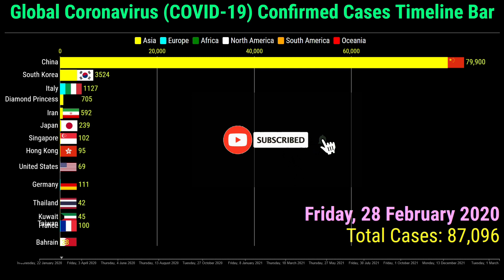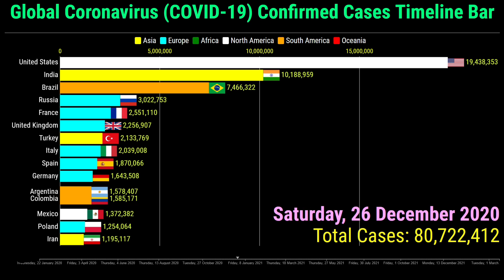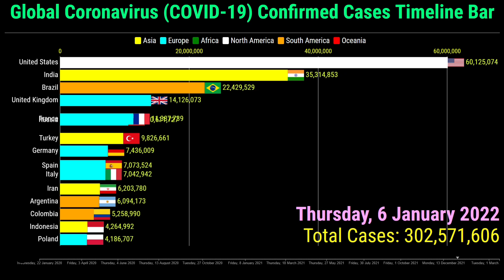Global Coronavirus Cases Timeline Bar | 19th March 2022 | COVID-19 Latest Update Graph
This video shows the top 15 countries globally with the highest number of coronavirus covid 19 confirmed cases.

The data is from the 22nd January 2020 to the 19th of March 2022

Top 15 Ranked Countries are on the 19th of March 2022 of the World Coronavirus Confirmed Cases.
1. United States
2. India
3. Brazil
4. France
5. United Kingdom
6. Germany
7. Russia
8. Turkey
9. Italy
10. Spain
11. South Korea
12. Argentina
13. Netherlands
14. Vietnam
15. Iran

for more search queries:
covid 19
COVID-19
coronavirus
omicron
omicron ba.2
omicron variant
omicron covid
coronavirus update
covid 19 south korea
covid 19 korea
south korea coronavirus cases
south korea covid cases today
china corona news today live
china's covid outbreak
coronavirus in china
china covid
china coronavirus
china covid cases
china
china covid surge
china coronavirus
coronavirus china
china covid
covid back in china
covid china
china covid lockdown
china covid outbreak
corona cases rises in china
corona surge in china
corona cases in china
china covid news
china news
china covid testing
corona cases in china today
corona cases again in china
china lockdown
south china morning post
corona cases rising again in china
lockdown in china
china covid 19 latest news
arirang news
tin tức covid 19 mới nhất hôm nay
tin covid 19 mới nhất
vietnam covid
vietnam coronavirus
covid omicron
covid home test
covid test
stealth omicron ba.2
coronavirus variants
omicron symptoms
covid variant omicron
omicron virus symptoms
new covid variant omicron
variant of concern
coronavirus update
coronavirus symptoms
coronavirus treatment
indonesia coronavirus
coronavirus tips
malaysia coronavirus
indonesia cases today
worldometer philippines
Queen Elizabeth II tests positive for COVID-19
coronavirus deaths
turkey deaths
coronavirus graph
corona race meme
corona graph
corona race
coronavirus news
coronavirus death
corona race
covid-19 graph